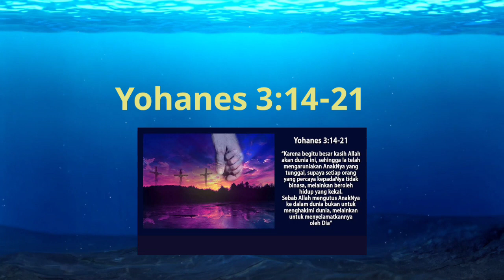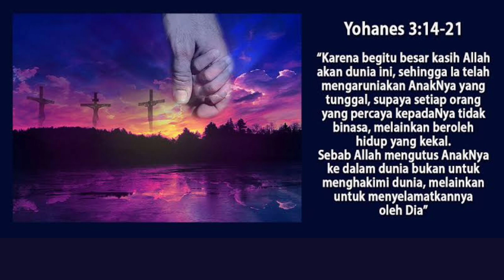Allah Mengasihi Kita | Yohanes 3:14-21 | Minggu 10 Maret 24 | Sugeng Pramono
Yesus menerangkan bahwa "Dilahirkan kembali" bukanlah masalah fisik, melainkan tentang memasuki kehidupan baru sebagai hasil karya ajaib Roh Kudus

Memasuki kehidupan kekal ini dimungkinkan oleh pengorbanan Kristus di kayu salib, menanggung hukuman untuk menggantikan manusia yang berdosa

Akan tetapi, hal ini sulit dipahami Nikodemus. Maka Tuhan Yesus mengambil suatu kisah dalam PL untuk menolong Nikodemus memahami hal tsb.

Sebagai seorang Farisi, Nikodemus tentu akrab dengan PL yang di dalamnya termasuk juga kitabkitab Taurat. Ia tentu tahu kisah ular di padang gurun ( Bilangan 21: 9 ). Tuhan Yesus mengibaratkan kematianNya di kayu salib seperti kisah digantungnya ular tembaga di sebuah tiang

Oleh karena orang orang Israel memberontak melawan Allah. Sebagai hukuman, Allah mengirimkan ular ular tedung untuk memagut mereka. Ketika Musa berdoa kepada Allah, Allah memerintahkan Musa untuk membuat ular tembaga dan menggantungnya.

Siapa saja yang dipagut ular harus memandang ular tembaga itu, bila ingin disembuhkan. Begitu pulalah kematian Yesus di kayu salib ( band. Yohanes 12:32-34 ). Manusia yang telah berdosa karena melawan Allah harus menerima hukuman.

Namun Kristus rela menanggung semua dosa manusia dan mereguk murka Allah. Dengan karyaNya, Beliau menebus manusia dan membebaskan manusia dari hukuman.

Respons seseorang pada karya Yesus akan menentukan apa yang akan ia terima : hidup kekal atau hukuman. Bagi yang tidak percaya, dengan tegas disebutkan bahwa mereka akan binasa  dan dihukum

Hukuman ini diberikan karena sebelumnya kesempatan untuk menerima terang Yesus telah diberikan, tetapi manusia menolak dan lebih suka melakukan yang jahat. Namun orang yang memberi respons positif bagai orang yang datang kepada terang. Niscaya ia diselamatkan dan beroleh hidup kekal